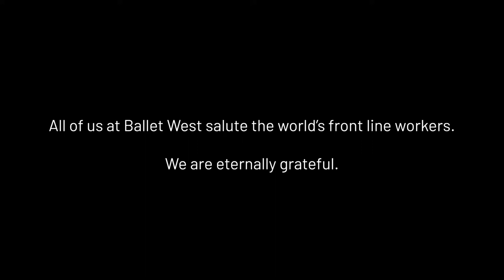Dedicated to Front Line Workers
When Artist Lillian Casscells thought of her next film project, she wanted to pay tribute to the health care workers who are sacrificing so much right now. This video with Principal Artists Chase O'Connell and Beckanne Sisk  is dedicated to those front line guardian angels who are keeping us safe.